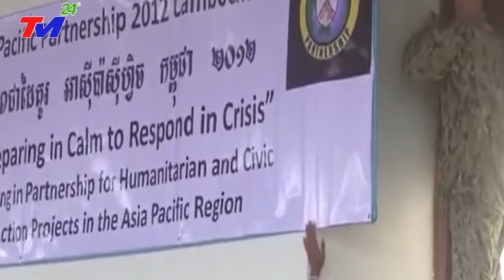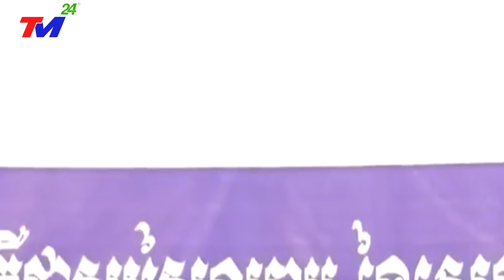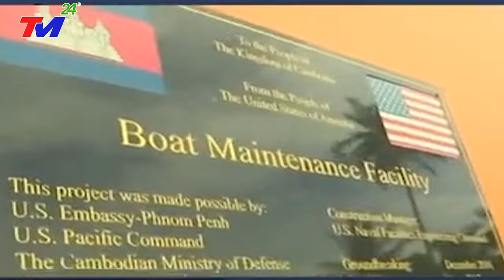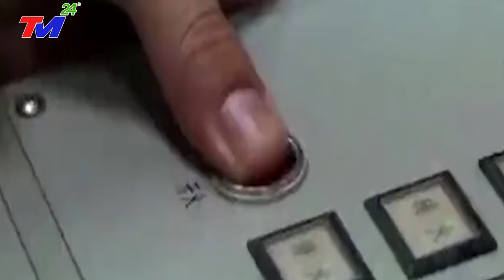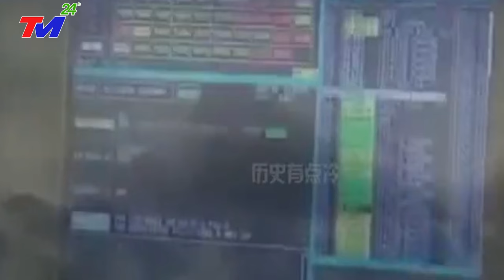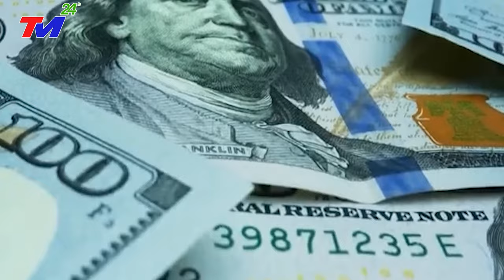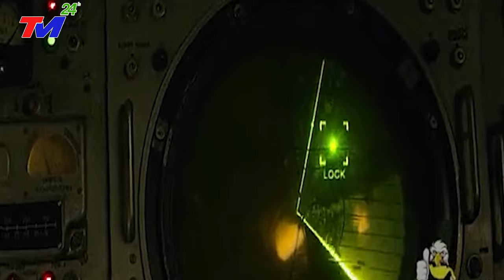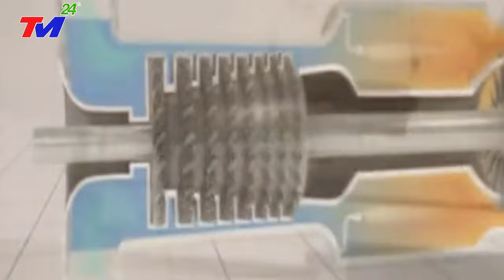KHẨN 6/12: BÃO SỐ 6 - SIÊU BÃO MẠNH NHẤT THẾ GIỚI Đổ Bộ HỒ NAM TQ. SÓNG THẦN 52M - GIÓ GIẬT CẤP 15